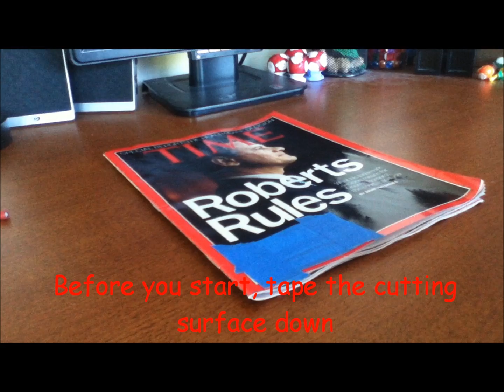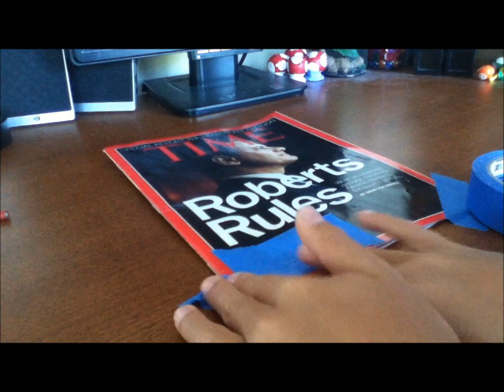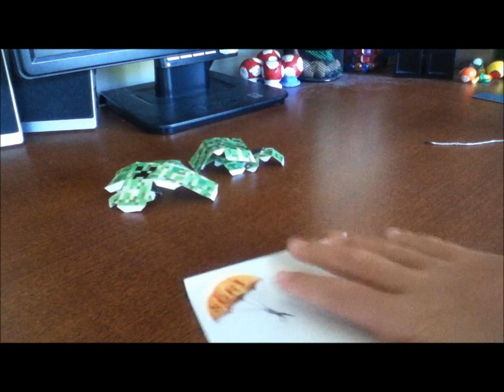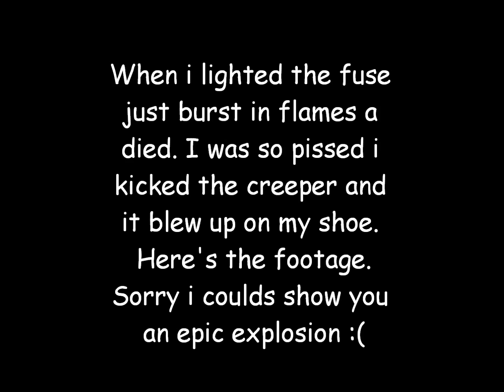4th of July Exploding Paper Creeper Tutorial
really sorry about the result. I'm pretty sure I'm gonna get comments saying stuff like "That was really lame, get a life." and stuff. But anyways Happy Independence Day and this is how to make minecraft papercraft stuff number 4/